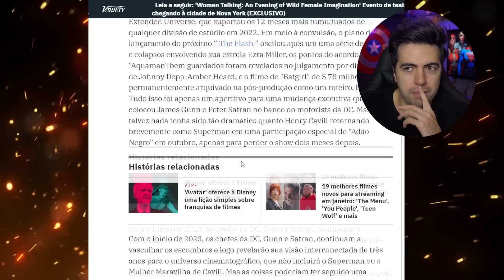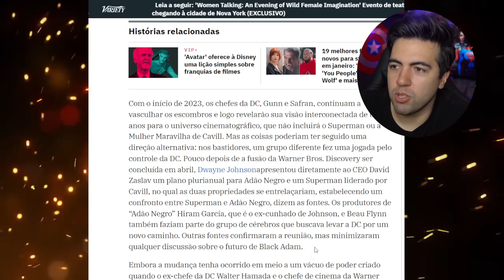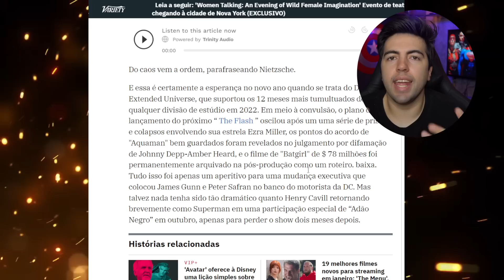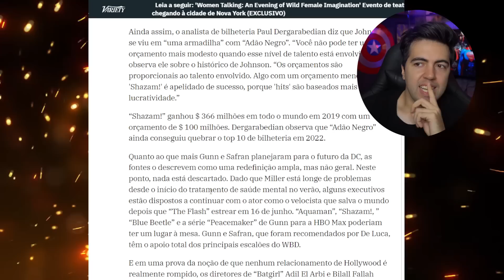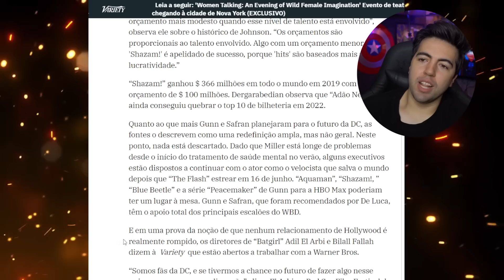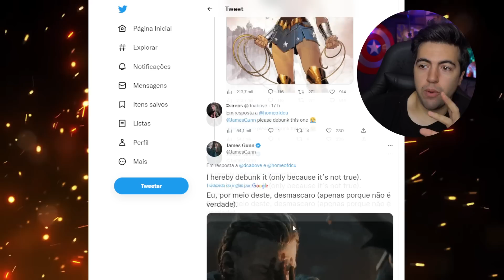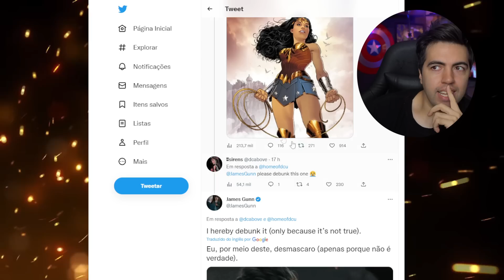ANÚNCIO NOVA LIGA JAMES GUNN: EZRA MILLER VAI FICAR? SEM MULHER MARAVILHA? | DCU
OLÁ HERO MANÍACOS!! Hoje em;"ANÚNCIO NOVA LIGA JAMES GUNN: EZRA MILLER VAI FICAR? SEM MULHER MARAVILHA? | DCU" aqui no canal hero manía vamnos falar sobre as recentes noticias do DCU, sobre a possivel permanencia de ezra Miller como TheFlash na liga da justiça do DCU de james gunn por pressão de executivos da warner, como relata matéria da variety, e mais informações sobre a mulher maravilha e o superman, e a resposta que james gunn deu a essas informações em seu twitter, negando a informação da mulher maravilha mas se esquivando ao falar de ezra miller como flash